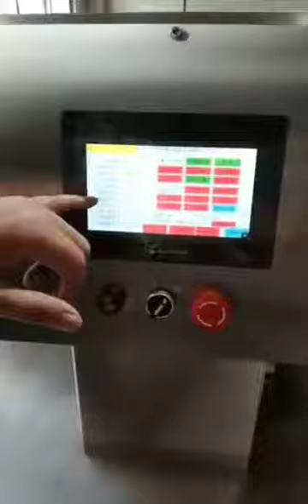Jewelry automatic spin casting machine feeding with melting furnace